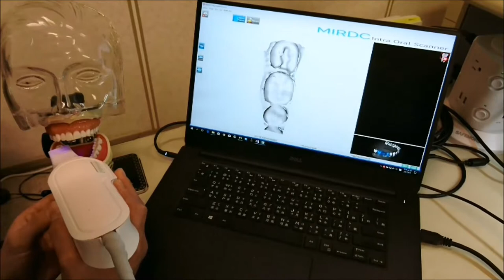demo video for wcit (2)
mirdc video base intraoral scanner